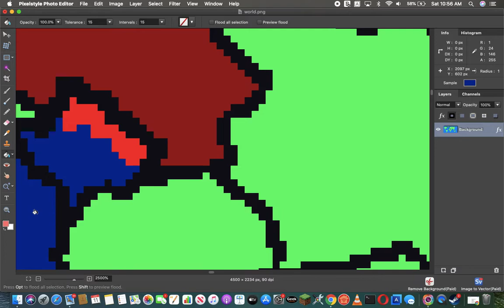3rd Balkan war in 2022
This is a scenario in which a Balkan war breaks out in 2022. This is not made to be offensive.